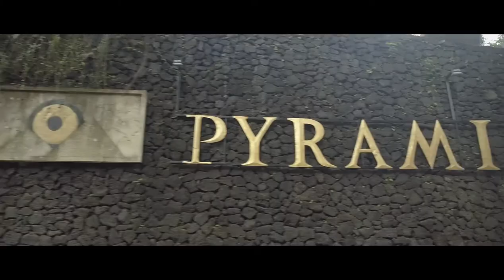Welcome to Pyramids of Chi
View the Pyramids of Chi in Beautiful Bali.The latest attraction to amaze visitors and introduce them to the mystical Sound healing inside a Pyramid.